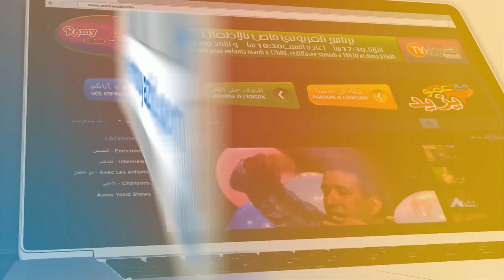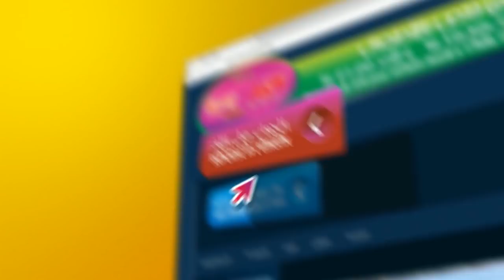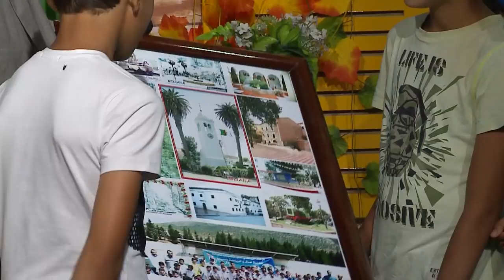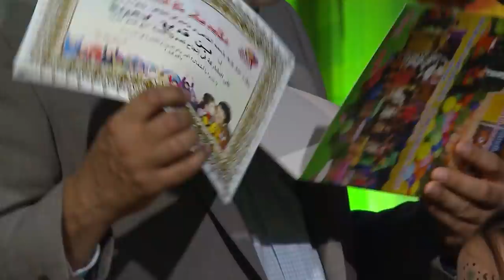عمو يزيد خاصة الحماية المدنية Maa Amou Yazid Protection Civile S03 EP27 mardi 27 février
حصة مع عمو يزيد الخاصة باليوم العالمي للحماية المدنية ليوم الثلاثاء 27 فبرايرعلى 17:00 على الشروق تيفي
émission Maa Amou Yazid spéciale Journée internationale de la protection civile S03 EP27 mardi 27 fevrier à 17:00 sur Echourouk TV